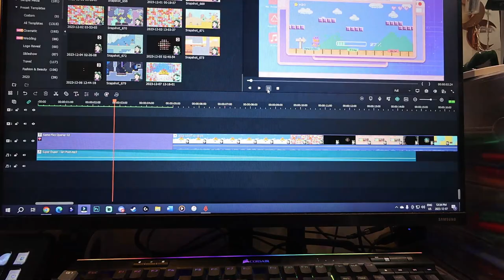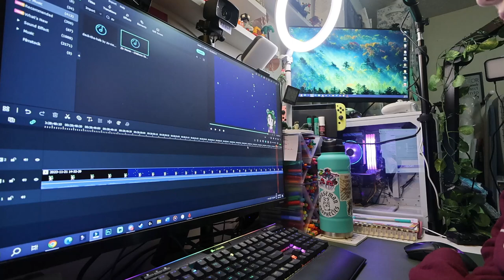a solid productive day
Definitely feeling a little behind, but SLOWLY getting things sorted.

Equipment:
Camera: Canon EOS M50
Mic: Rode Wireless Go
Tripod: Manfrotto MTPIXI-B PIXI Mini Tripod
Editing Software: Filmora